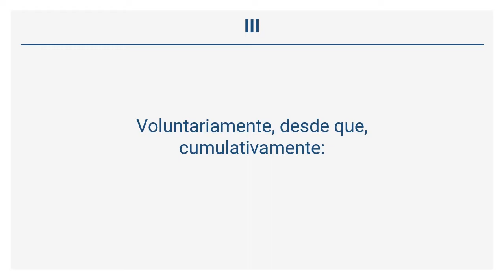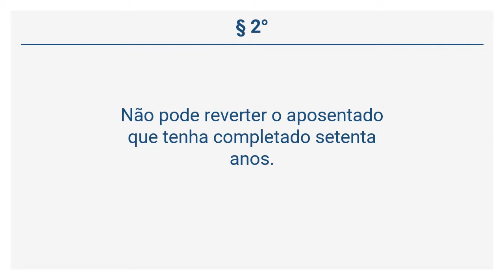Lei Complementar 840/11 - DA REVERSÃO (Arts 34 a 35)